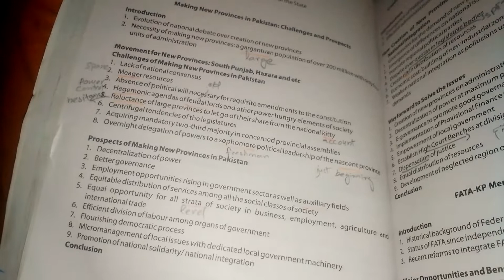making new provinces in Pakistan challenges and prospects important essay outlines for csspms PPSC